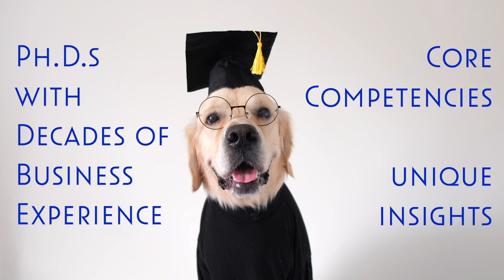S1 E16: Mini Ep: What Do Tom Cruise and the King of Jordan have in Common? with Jefferson Howell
In this mini episode, retired Marine Corps Lieutenant General Jefferson “Beak” Howell shares a few fun stories from his life and relates some lessons on leadership.

Timestamps

[00:50] General Howell shares a story about Tom Cruise coming over for dinner during a visit to the Johnson Space Center.

[06:59] General Howell talks about his surprise promotion to General.

[11:43] General Howell shares a story from his time as an infantryman.

[22:27] General Howell shares an important leadership lesson.

[25:34] General Howell discusses balancing big-picture thinking with individualized attention to members of a very large team.

[27:24] General Howell talks about having lunch with the king of Jordan.

Episode Quotes by Jefferson Howell:

“You gotta take care of the organization. You gotta get the job done. The mission always has to be completed. And that’s paramount. At the same time, look after your people. Take care of them. Try to help them do wonderful things.”

About Lieutenant General (retired) Jefferson Howell:

Lieutenant General Jefferson Howell had a 37-year career in the Marine Corps, serving at all officer levels, and then was Commander of the Johnson Space Center. Following his retirement from NASA, he served on the faculty at the LBJ School of Public Affairs at the University of Texas at Austin.

KW: leadership, decision making, teamwork, lessons, story